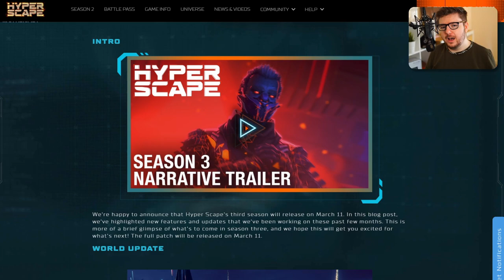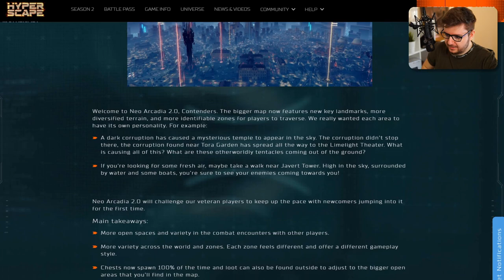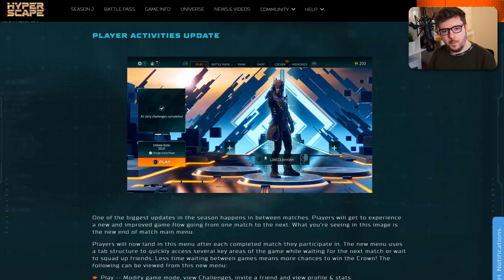This Game Has COMPLETELY Changed! 😲 (SEASON 3)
Hello Everyone, in today's YouTube video we highlight Season 3 in Hyper Scape which will completely change Hyper Scape for the better. This new update will change Neo Arcadia and make the map bigger, and better with a lot more to explore, and a better map flow. Hyper Scape Season 3 will bring a lot of new content including a new hack, new weapon changes and of course, a huge map revamp. Hyper Scape hasn't had the best start, but this new update could make this a popular Battle Royale and one of the biggest Battle Royale games, or this could be the final straw for Hyper Scape..